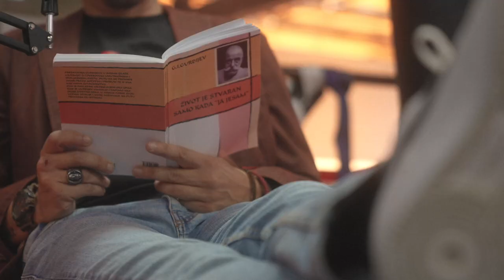TAJLAND - MIŠA BAČULOV - Radin & Ronin Podcast (clip)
Nova epizoda RADIN & RONIN Podcasta:
Gosti: STJEPAN URSA - Internacionalni prvak sveta u bodibildingu, pripadnik                     hrvatske specijalne policije, zabavan duhovit i prava ljudina.
            JOVAN NIKOLIĆ - Velika nada našeg boksa, najbolji borac nedavno završenig turnira beogradski pobednik.

Ukoliko želite da pomognete rad kanala RADIN & RONIN i razvoj našeg novog RADIN I RONIN PODCASTA možete to učiniti preko Patreona i li paypala.
Zahvalni smo da zapratite ovaj kanal i ostanete uz nas sa jednim novim podcastom svake sedmice.